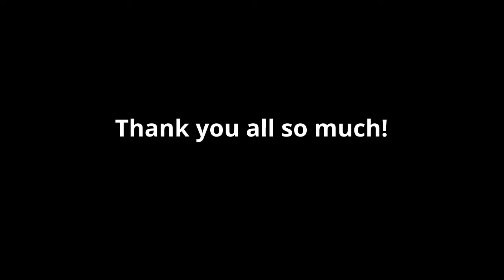50 Subscribers Surprise!